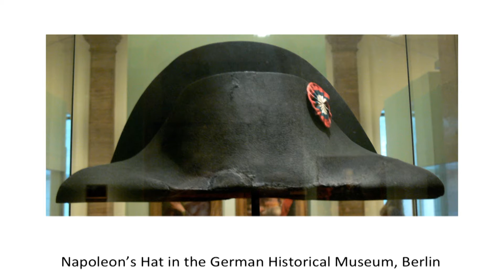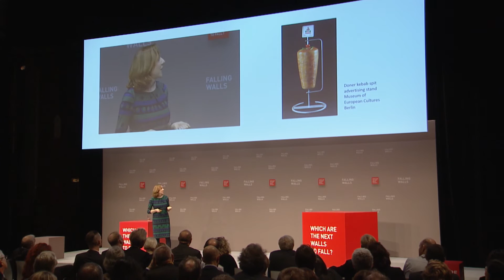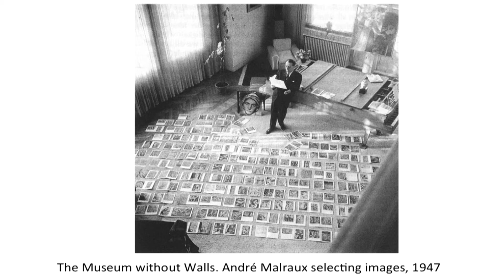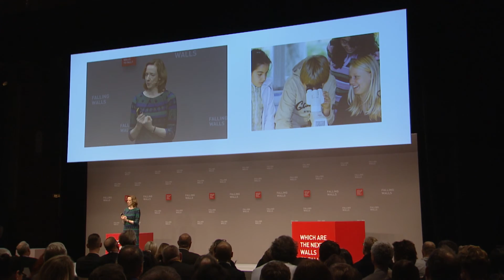Sharon Macdonald – Breaking the Wall of the Museum (FW2015)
BREAKING THE WALL OF THE MUSEUM

How Anthropology Investigates the Cultural Heritage of the Future

Sharon Macdonald
Alexander von Humboldt Professor, Humboldt-Universität zu Berlin

Cultural heritage is a mixture of objects and ideas, traditions and stories – a legacy inherited from past generations, but at the same time providing the foundation on which we build the present and future. Among all artefacts and knowledge created in the course of human history, only a tiny fraction has been declared valuable and passed on to future generations. All over the globe, cultural identities are built on such selected objects and the memories associated with them. Today, cultural anthropologists like Sharon Macdonald are examining the reasons why some elements of culture are passed on to the future while other are being put away or erased from collective memory. Museums are societies’ official places for this process of "curating memory". Most museums are only able to display 5 to 10 per cent of their treasures – all other objects remain hidden in the archives and cellars. Selecting what is shown and what is not is never a purely rational process: as museums struggle for funding, exhibitions have to attract and please specific audiences, and curators also follow their personal tastes. Sharon Macdonald, who was awarded an Alexander von Humboldt Professorship in 2015 for her outstanding anthropological work, is interested in such questions, particularly when they relate to darker episodes in cultural history. In order to study how a city deals with an extremely difficult legacy, she examined the cultural heritage of Nuremberg, a city which was deeply linked with the history of German Nazism before 1945. At Falling Walls, Sharon shows why diversity and global perspectives are essential for creating museums for the 21st century, and which artefacts of our times might shape how future generations will think about our present.